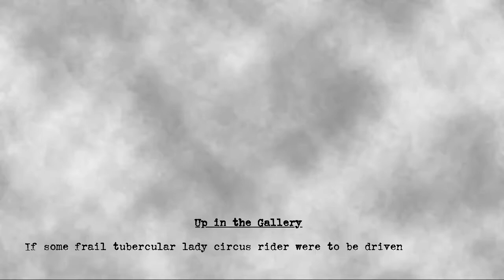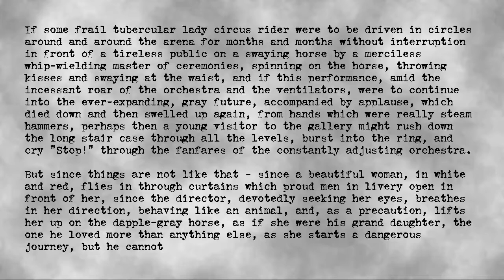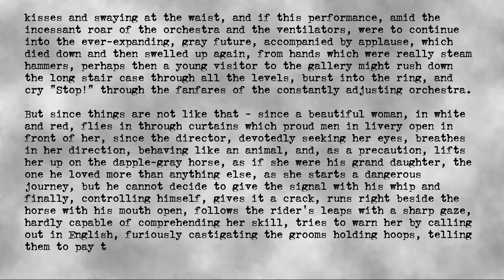Franz Kafka - Up in the Gallery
Author: Franz Kafka
Title: Up in the Gallery